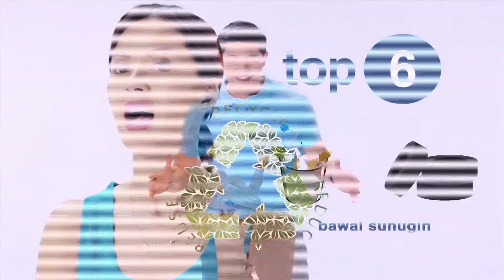15 Ways to LEDS (1-minute version)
15 Ways to Low Emission Development Strategies (LEDS)
1-minute version